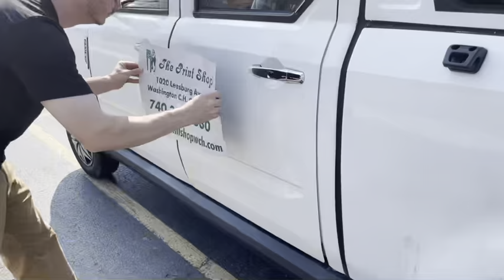Aigle EV Strong Horse delivering the goods.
This is a demonstration of the Aigle EV Strong Horse being used to deliver products for our sister company The Print Shop. This fully electric mini truck features lithium batteries and lots of other features. We also introduce Tyler electruck's COO.